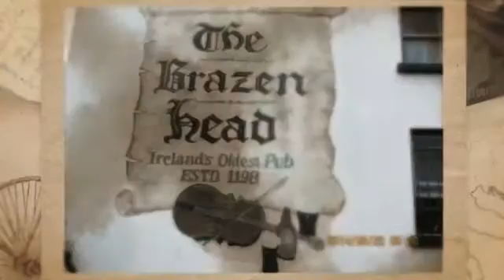January 12, 2016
Ireland Trip